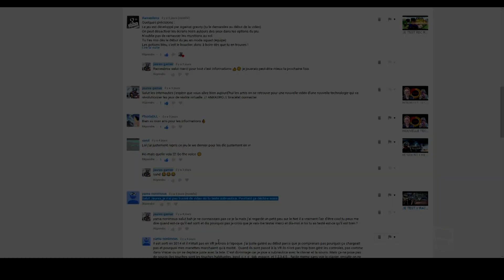JE TEST SUBNAUTICA SUR // OCULUS RIFT//